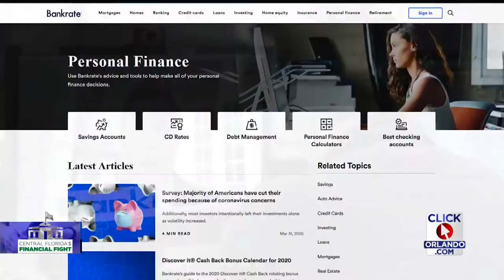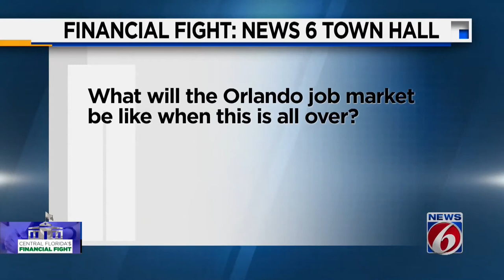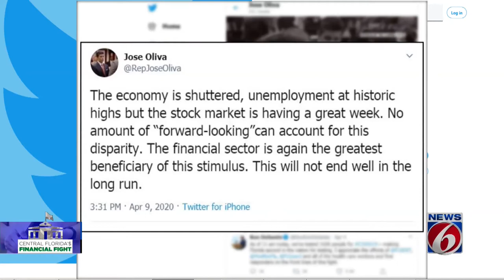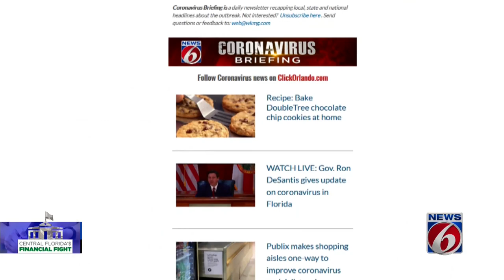Financial Fight Town Hall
News 6,  in collaboration with Mayor Jerry L. Demings and Orange County Government, hosted this live Financial Fight town hall to answer your questions on the economic impact of coronavirus in our community. For more information about the impact of COVID-19, please visit: